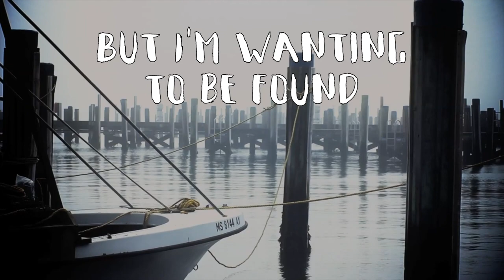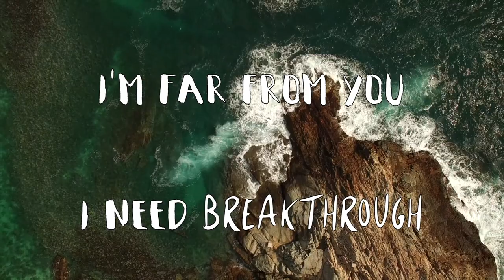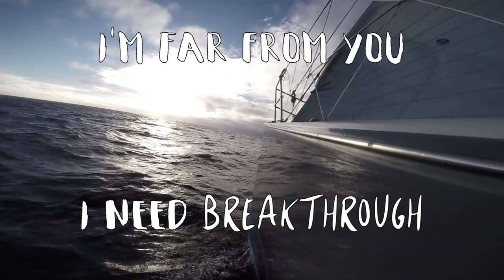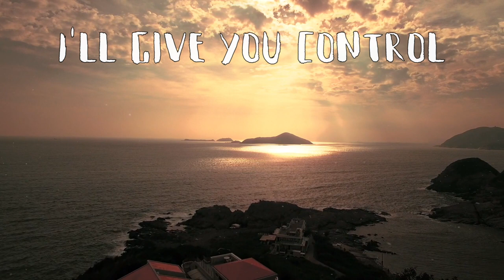Sailing Upside Down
This song was written after sailing for the first time on my cousin Tony's sunfish boat. We had great wind and the lake to our selves, however we soon found out why... A sudden storm hit and we capsized as out sailboat turned completely upside down. What a good analogy of life. There are so many times we seem to be Sailing Upside Down. It's only when we let God take control that we can truly find our way through the roughest of storms.